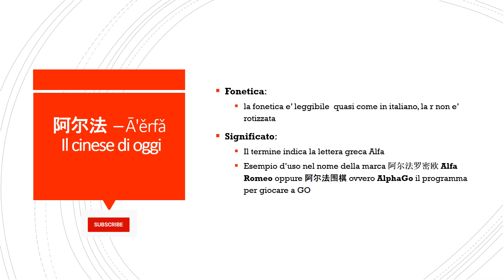Pillola Cinese 阿尔法 – Ā'ěrfǎ